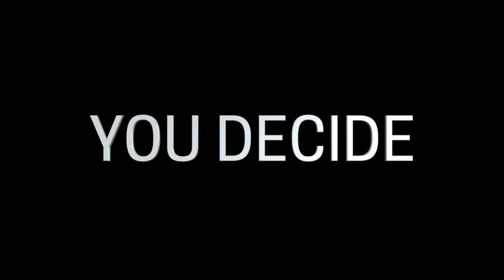Singapore Artist Sandra Lee’s Enchanted Tree House – National Gallery Singapore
Fairy Tales adorn Sandra Lee’s canvas. The artist is well known for her unique style of art that incorporates whimsical characters in a fairytale setting.

Her work can be found in the newly opened National Gallery Singapore, as part of The Enchanted Tree House, an interactive space for children to get familiar with the characters that came out of Lee’s imagination.

SIX-SIX NEWS: News & Views on trending issues in Singapore & beyond.